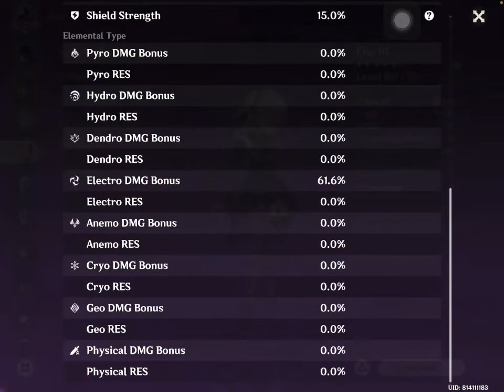Spiral Abyss 2.4 Floor 12 C0 Zhongli Raiden Geolectro Comp - Genshin Impact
Timestamps:
0:00 Chamber 1
3:04 Chamber 2
6:12 Chamber 3
9:31 Builds
11:32 outro